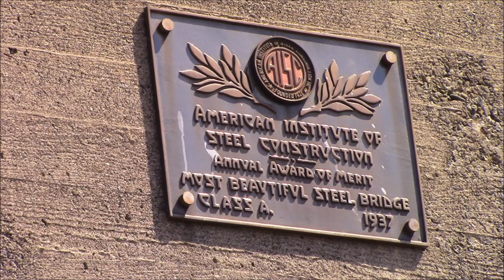Tera, Bobby, Rosie and Missy Jenn on the Golden Gate Bridge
We are taking a Trip to San Francisco and Tera gets to see the Golden Gate Bridge in Person for the first Time. I also do a Zoom-in on Alcatraz and we can see some Details of the Facility in this Video. Enjoy :-)